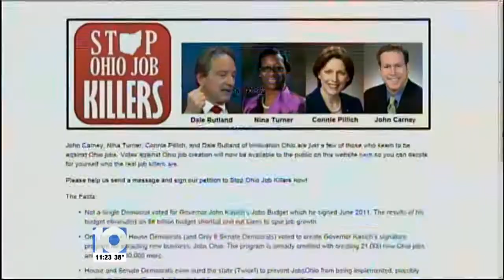Butland Appearance Capitol Square - February 10, 2013